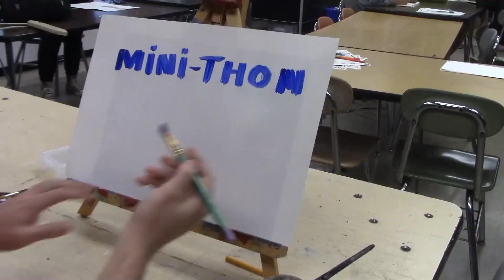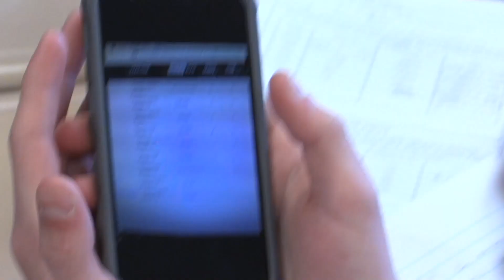Wildcat News for Monday, January 23, 2022